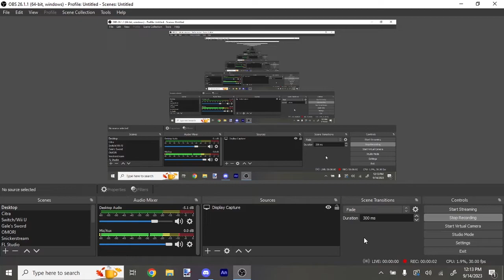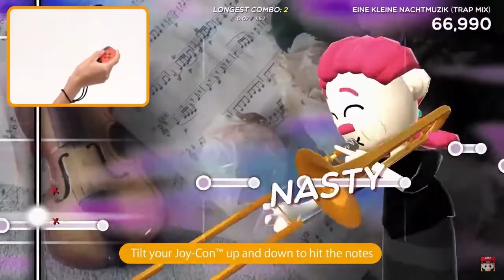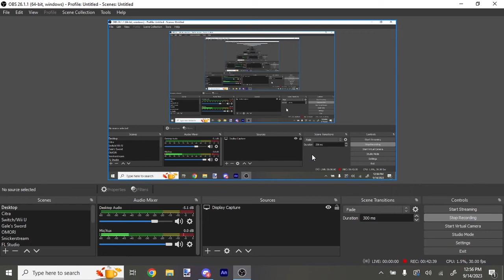TriStain | Nintendo Direct 9/14/23 Reaction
i know this is late but i had to get to somewhere to upload this, my home wifi is awful
intro song by my friend Metta

Timestamps:

00:00: Intro

00:13: Side Order

01:48:  Marthio vs Dunkey Kung

02:43: SPYxANYA

03:11: Mario RPG remake news

04:26: Princess Peach Showtime

05:52: Tomb Raider

06:28: Trombone Champ

07:18: weegee mansion dark moon remake news

08:06: Nintendo Museum

08:37: Amiibos

09:24: F-Zero 99

10:38: WarioWare Move It

11:07: The final wave of the Mario Kart 8 Deluxe Booster Course Pass DLC for the Mario Kart 8 Deluxe game

12:05: hehe amingis

12:41: Thousand Year Door remake

15:47: Closing Thoughts